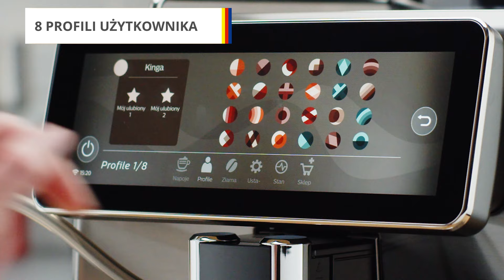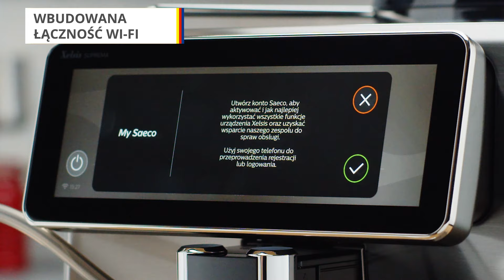Ekspres ciśnieniowy Saeco Xelsis Suprema SM8885/00 – dane techniczne – RTV EURO AGD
Zobacz ekspresy Saeco w RTV EURO AGD

Najciekawsze cechy:
- Możesz wybrać spośród 22 rodzajów wyśmienitych napojów kawowych, w tym klasycznego Espresso, Cappuccino czy hiszpańskiego Cortado.
- Wydobądź z ziaren kawy to, co najlepsze, dzięki technologii BeanMaestro. Wystarczy wybrać rodzaj i poziom wypalenia ziaren, a BeanMaestro zajmie się resztą.
- Własne ustawienia możesz zapisać w jednym z 8 profili użytkownika.
- Z LatteDuo szybko przyrządzisz aż dwie kawy mleczne jednocześnie, w tym Latte Macchiato lub Cappucino.
- LattePerfetto tworzy gęstą mleczną piankę o delikatnej, aksamitnej konsystencji.
- Dostosuj kawę do swoich upodobań dzięki Coffee Equalizer Touch+. Wybierz moc, ilość kawy i mleka, temperaturę, smak, grubość mlecznej pianki, a nawet kolejność kawy i mleka.
- Kolorowy ekran dotykowy 7,8'' wyposażony w intuicyjny interfejs pozwala na oglądanie filmów instruktażowych i jest wygodny w użytkowaniu.
- Ekspres posiada wbudowaną łączność WiFi, gwarantując automatyczne aktualizacje oprogramowania i spersonalizowane rekomendacje.
- Filtr antywapienny AquaClean usuwa zanieczyszczenia z wody i wydłuża żywotność ekspresu.

Nie wiesz jaki produkt wybrać? Pomożemy Ci!